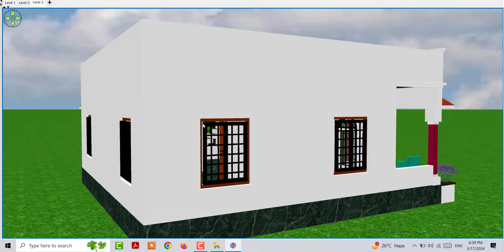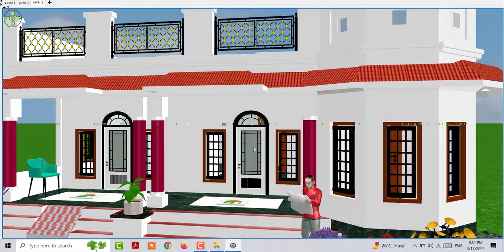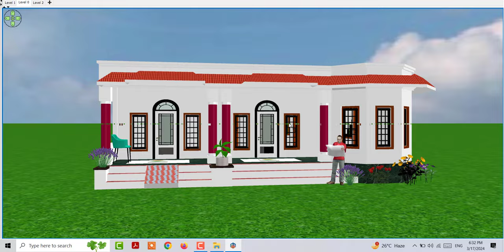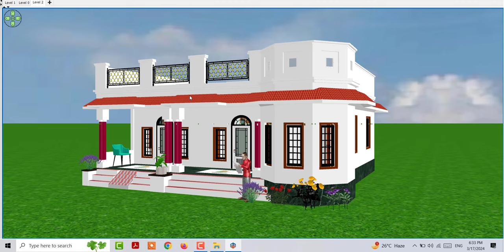3 कमरों वाला गाँव मे बारंडे के साथ शानदार घर का डिजाइन , 3 Bedroom Village House Design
3 कमरों वाला गाँव मे बारंडे के साथ शानदार घर का डिजाइन , 3 Bedroom Village House Design

30X30 House Design in 3D
36*30 Home Design idea with outer stairs
30X30 makan ka design
30X36 best house plan
30X36 house plan idea
30X36 east facing house design
30X36 single house plan
20X36low budget house design
30X30 2 bedroom house plan
3 कमरों वाला गाँव मे बारंडे के साथ शानदार घर का डिजाइन
3 Bedroom Village House Design